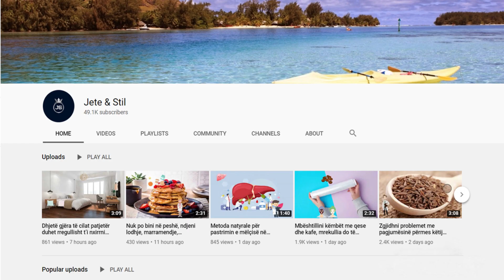Supa e qepës është kura ideale për veshkat! Mje'kët janë befasuar nga kjo recetë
Supën duhet ta pini me gllënka të vogla në mënyrë që të funksionojë . Gjithashtu në momentin që e pini duhet të jetë e ngrohtë ose në temperaturën e dhomës, mund ti shtoni dhe pak lëng limoni.Në fillim të ditës përpiquni të pini dy gota me stomak bosh dhe pastaj prisni rreth 30 minuta për të ngrënë mëngjesin.

You need to drink the soup in small sips in order for it to work. Also at the time you drink it should be warm or at room temperature, you can add a little lemon juice. At the beginning of the day try to drink two glasses on an empty stomach and then wait about 30 minutes to eat breakfast.